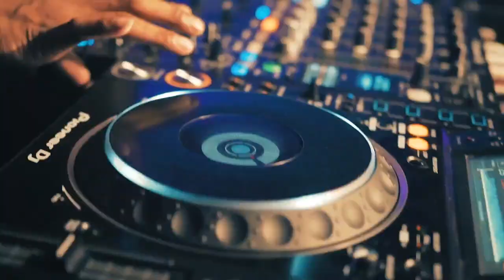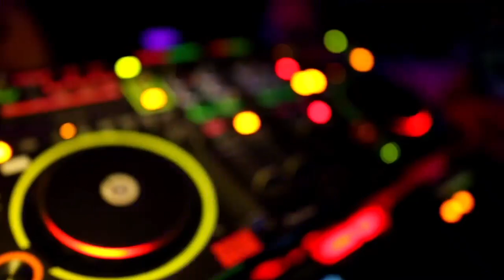Sidewinder 2021 Oldskool Summer Festival Trailer